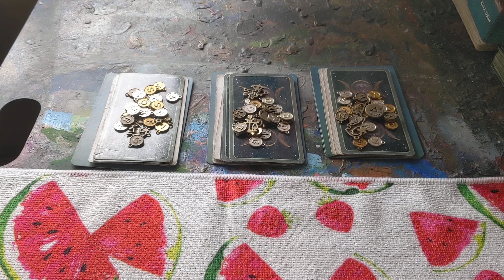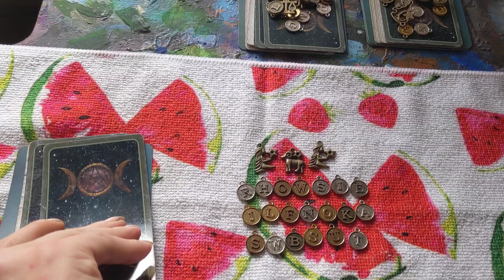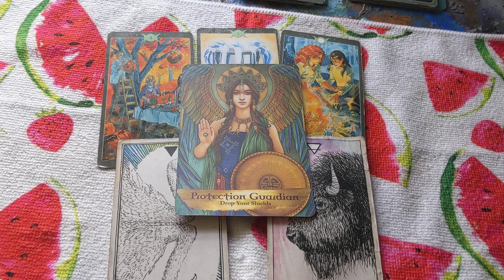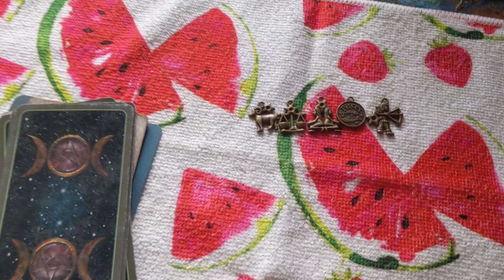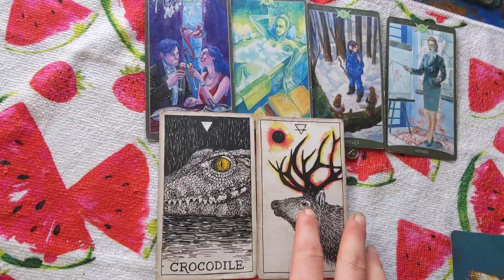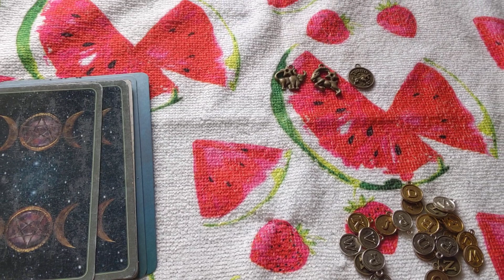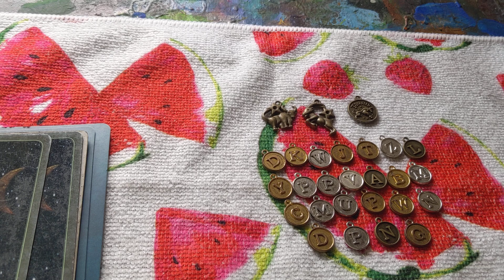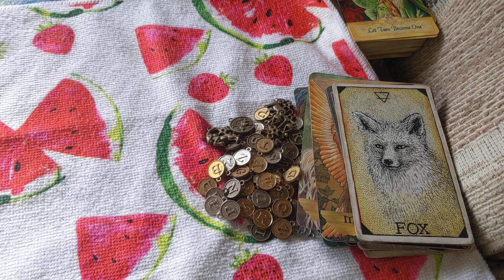Who's Jealous, Why, & Telling Behavior Reiki Tarot Pick a Card Reading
$EarthAngel1188

**Personal Readings**
$$Prices are$$:
For emergency same day readings add $15 to any price listed if available you will get your chosen reading within 24-48hrs check with me for availability beforehand. If it's not an emergency reading we will get something scheduled for you.

$20
*All email readings are within 4 days and there are no emergency email sessions. (Make sure you set it up, then send questions and payment, and you will get a couple paragraphs back for your reading.)

VIDEO SESSIONS :
Through Skype
Chat with an Empath:
$25
  1/2 hour session
$50
  1 hr session
(A talk session that helps to break cycles, work through karma, cleanse your energy, and bring transformations and healing from trauma, scars, pain, and hardships. No tarot cards in this reading.)
Couple read: $135 (partner, friend, sibling, child, parent, ect, 2 energies for about 1&1/2 to 2 hrs, peacemaking session)